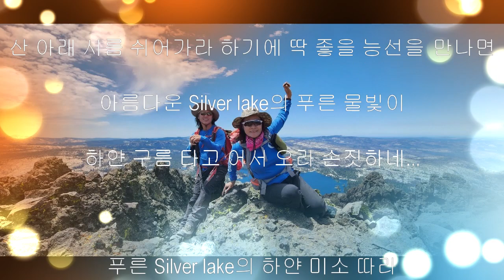Thunder Mt 07292023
Thunder Mt.

기괴하고도 신비로운
암석들을 헤치듯 지나

산 아래 시름 쉬어가라 하기에 딱 좋을 능선을 만나면
아름다운 Silver lake의 푸른 물빛이
하얀 구름 타고 어서 오라 손짓하네...

푸른 Silver lake의 하얀 미소 따라
지난 시간 속
나의 기암괴석
나의 능선들도 따라 웃는다.

그대는 나의 Silver lake...
그대에게로 가는 길은
기암괴석도 능선도 함께 웃는 길.

Thunder Mt.

bizarre and mysterious
Passing through rocks

When you come across a ridge that is perfect for taking a break from your worries at the bottom of the mountain,
The blue water of the beautiful Silver Lake
He beckons me to come on a white cloud...

Following the white smile of the blue Silver lake
In the past time
my strangely shaped rocks
My ridges also smile along.

You are my Silver lake...
The road to you
A road with strangely shaped rocks and ridges that make you smile.